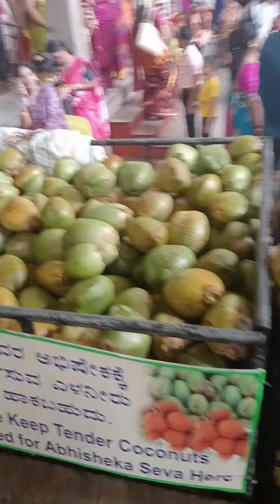Namma TULUNADU du Kateel day time Ratotsava day.